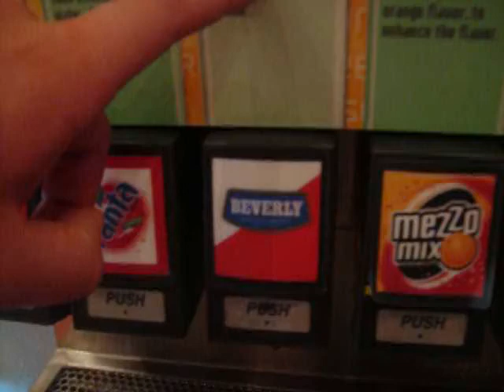Michael Drinking Beverly at Epcot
Michael drinks Beverly, which is a Coke product in Italy at Epcot in Walt Disney World.  It's pretty awful!